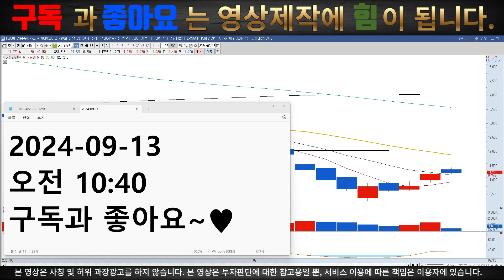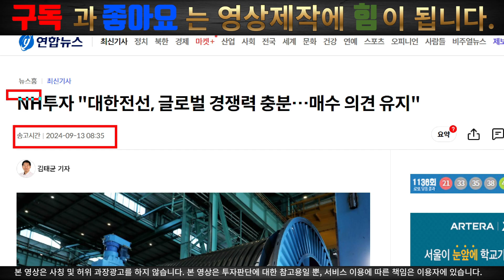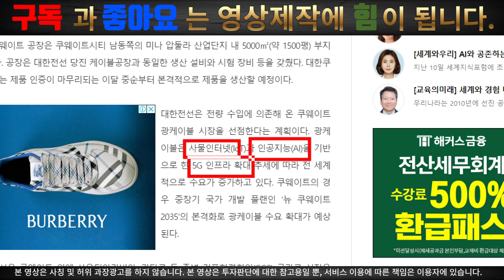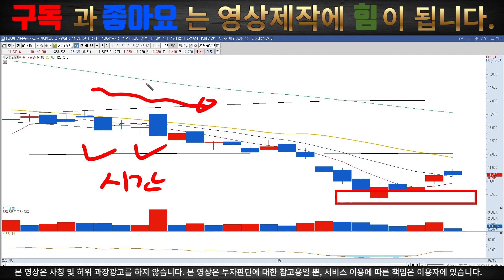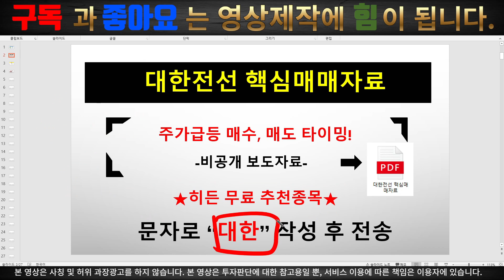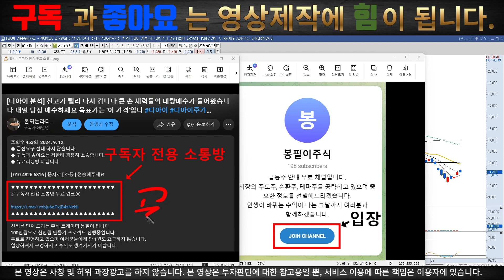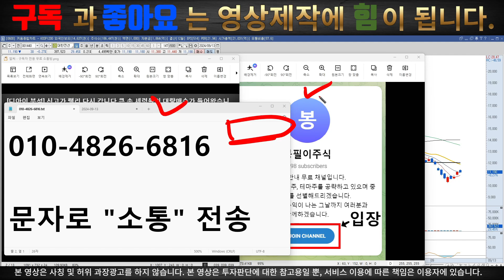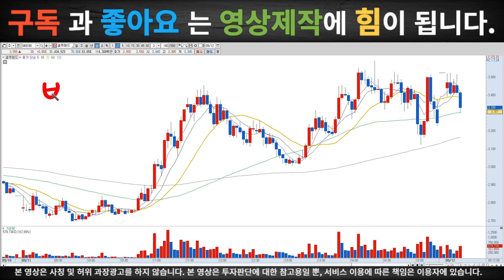[대한전선 분석] 역대급 중동 사업 확대 이제부터 주가 급등 나옵니다 내일 당장 매수하세요 큰 손 세력의 매수를 포착했습니다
◆ 금전요구 절대 하지 않습니다.

[ 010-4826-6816 ] 문자로 [ 대응 ] 전송해주세요

※ 구독자 전용 소통방 무료 링크 ※

신뢰를 먼저 드리는 주식 트레이더 봉필이 입니다
100만원으로 천만원 만들기 프로젝트 진행중입니다.
무료로 진행하고 있으며 여러분들에게 단 1원도 요구하지 않습니다.
입장하셔서 구경하시고 수익도 챙겨가시기 바랍니다.